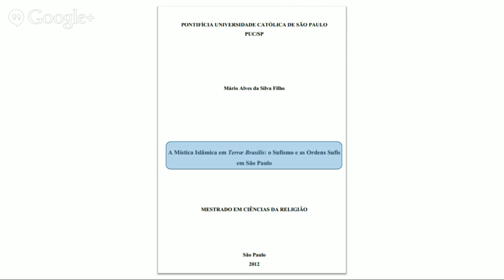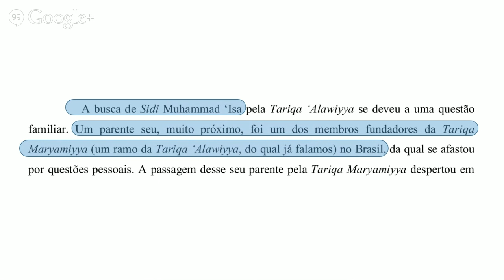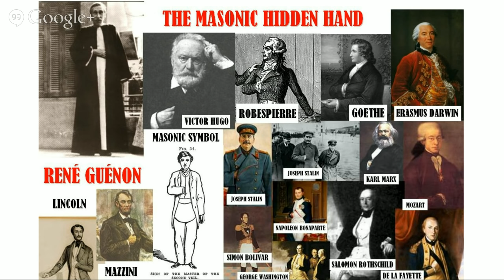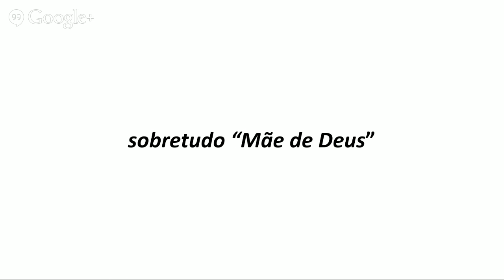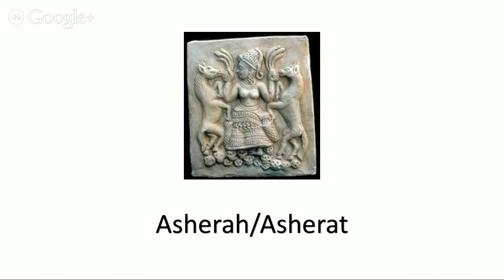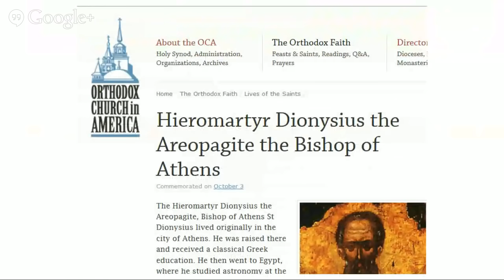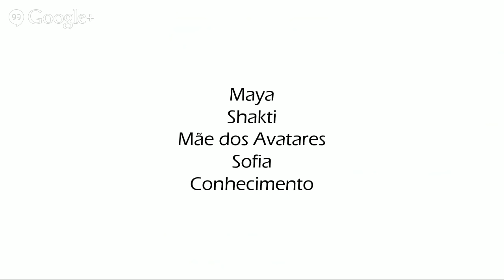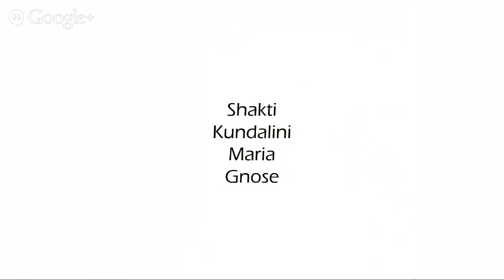Prometheo Liberto: Programa 1 "Desconstruindo Olavo de Carvalho"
Programa de Inauguração do Canal Prometheo Liberto com convidado especial, o Prof. Caio Rossi.